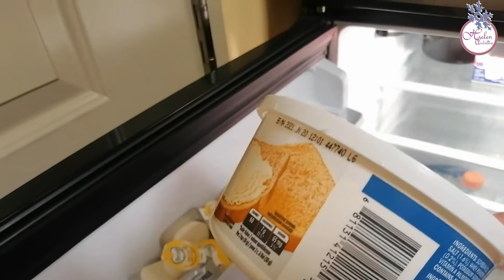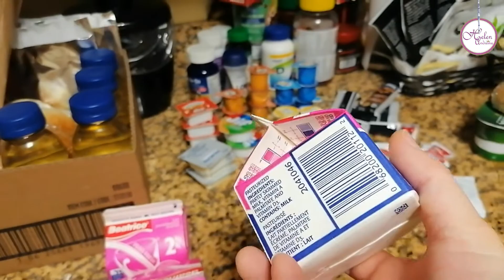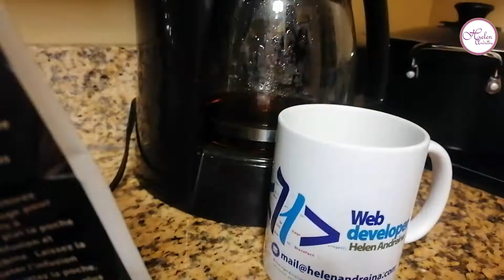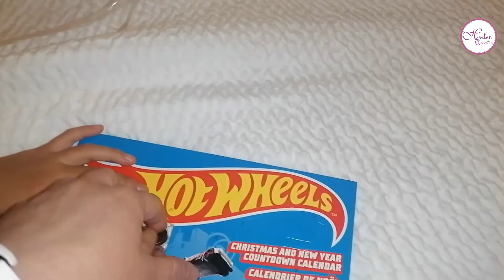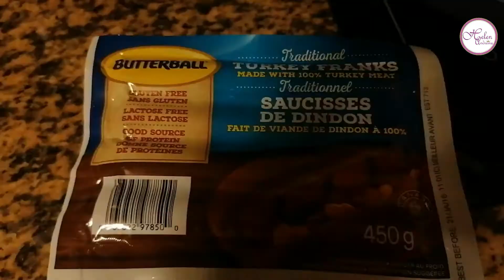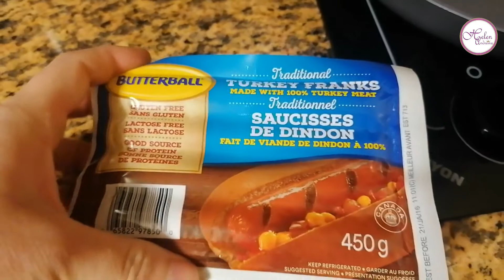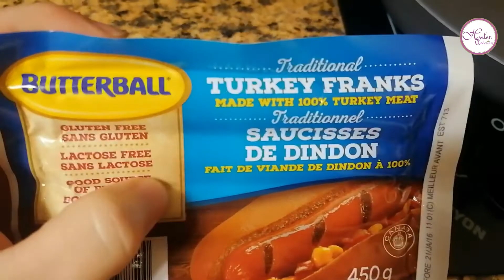Vlogmas 01 🎄 🇨🇦 | Nos mudamos a Canadá | Receta | Viviendo en Canada | Helenandreina 01-12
Con mucho amor he hecho este video para compartir con ustedes El día 1 de los vlogmas 2020. Les cuento que nos mudamos a Canadá.

Recuerda que Youtube te avisa si subo videos sólo si activas la    🔔campanita🔔

Nota: Este video no es patrocinado por ninguna de las  marcas nombradas.

Espero que tengan una linda semana! Dios les bendiga!😘😘
 Muack!

Si llegaste hasta aquí, comenta: "Wow!!!"

Cámara: Huawei P30 Lite
Editor: Filmora Pro

Tutorial de coloración "(30) 👑 RUBIO EXTRACLARO CENIZA ACLARADO PROGRESIVO | RUBIO PLATINADO "